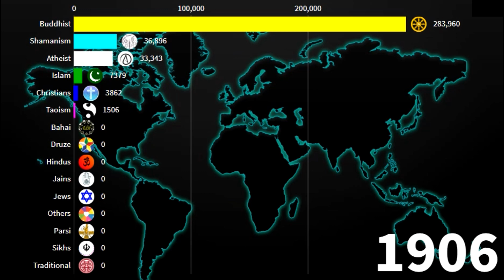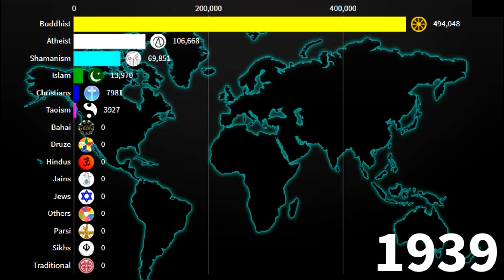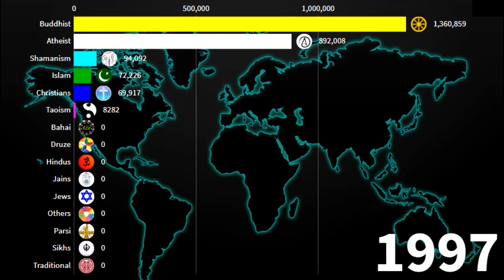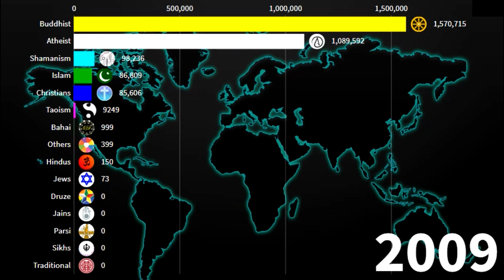Religions in Mongolia 1900-2020 | Mongol Diversities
Hey!